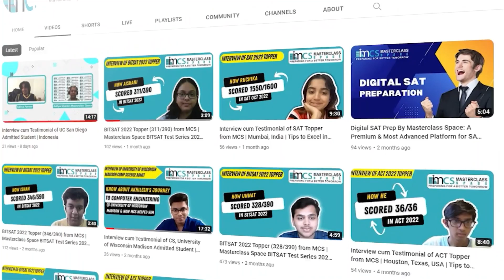BITSAT Mock Tests 2023 | Prepared by BITSians | Best BITSAT Test Series 2023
In this video, Founder of Masterclass Space, Aditya Shanker explains the features of BITSAT Test Series which make it most relevant for BITSAT 2023.

Masterclass Space is a global education company based out of New Delhi, Mumbai, Bangalore and Singapore. We specialize in preparing students for SAT, ACT, AP, GMAT, BITSAT and Admission Consulting. We have a student base on 6 continents. Majorly students come from USA, Singapore, Germany, Norway, Oman, Qatar, UAE, Saudi Arabia, Kuwait, Bahrain, Japan, Nigeria, Trinidad & Tobago and India.

Masterclass Space consists of expert faculty who are alumni of IIT, IIM & BITS-Pilani which are top notch universities of India. Throughout the year students take admission in Masterclass Space. We use especially designed teaching software for interactive online classes. It has proven to be very effective way of teaching when it comes to digital education.

We take SAT, ACT, AP Calculus AB/BC, AP Physics, AP Chemistry, AP Statistics.

Masterclass Space produces brilliants results and has alumni already in top universities of the world including Ivy-League universities.

We welcome you to explore Masterclass Space.

BITSAT Test Series,BITSAT 2023,BITSAT Test Series 2023,Best Test Series for BITSAT,BITSAT Mock Tests,BITSAT Mock Test Series